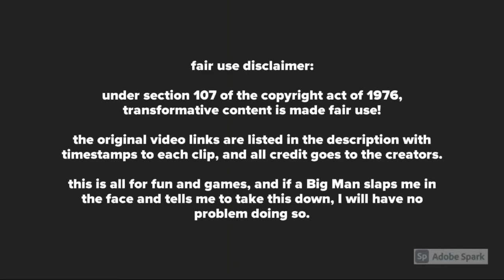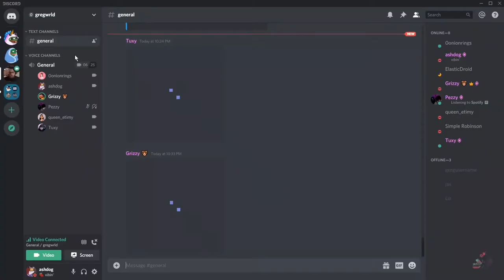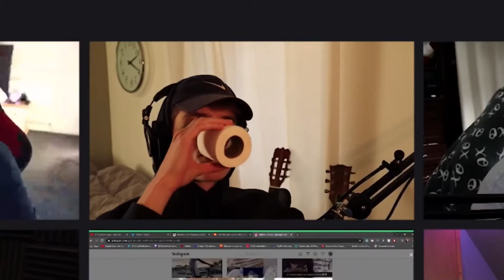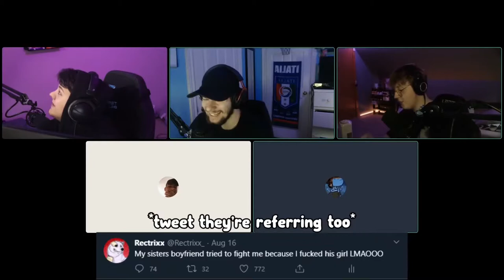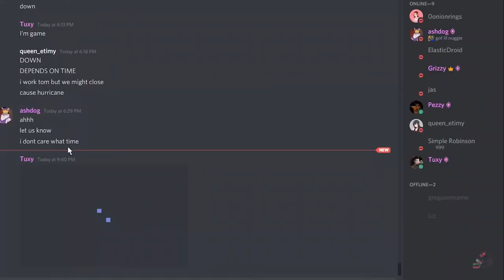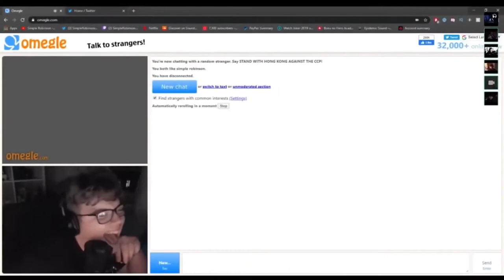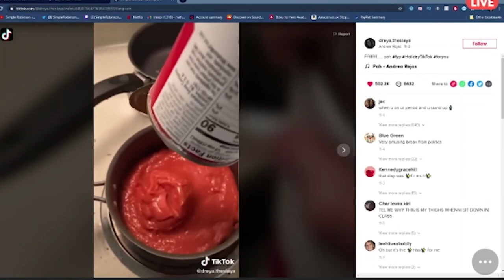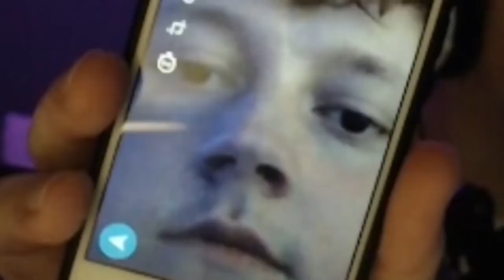content hub discord moments that are getting me through college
the original videos are listed with links under the timestamp of each clip; all credit goes to the content hub members, whose channels I clipped from! please check out the full videos, they're all well worth the watch. I make no money from this content, it's all for fun and games! if a Big Man slaps me in the face and tells me to take it down, I will have no problem doing so.

› discord: dm at thespottedowl#3310 or join the goons & content hub fan server!

TIMESTAMPS AND VIDEO CREDIT (cont. in pinned comment):
0:00 - ...no - what really happens after dark in discord
0:48 - a twenty dollar voucher - discord moments to watch in isolation
0:56 - dude that says kachow - late night discord with the homies
1:38 - ahahahahha - this discord video is hilarious
1:58 - ahegao face - these discord calls got really weird
3:08 - anime be like - this discord video is too funny
3:34 - james's trophies - 12:31 of the funniest discord moments
3:53 - ash and grizzy dancing - twitter
4:18 - banana asmr - discord moments suited for quarantine
7:35 - damn bro - the funniest discord moments
7:54 - dinner's ready - best of wozenz 2020
8:28 - do you wanna date - discord calls that are high quality
8:39 - dolphin dive - 15:24 of the funniest drunk discord moments
9:13 - drunk grizzy - the most hilarious discord moments
10:30 - drunk grizzy 2 - discord moments that are 20 minutes and 42 seconds of pure laughter
12:48 - fire alarm - the most chaotic drunk discord moments
14:35 - whip your ass out - I hosted the funniest kahoot quiz in discord
14:54 - didney... - late night discord with the homies
14:59 - goofy porno - best of wozenz 2020
15:16 - funnie - late night discord with the homies
15:41 - have fun - discord calls that are high quality
15:53 - he disappeared! - hysterical discord moments
16:12 - his neck - best of wozenz 2020
16:56 - how many hats - discord moments that will make you happy
17:07 - I can't even see you - this is what happens when we watch movies in discord
18:02 - I can't stand all of you - the funniest discord moments to watch in quarantine
18:52 - don't always think about up/spiderman - try not to laugh discord moments
20:01 - I get racist when I'm tired – discord behind the scenes
20:38 - new lantern - best of wozenz 2020
21:00 - suck my gum - discord calls that are high quality
21:02 - ash takes a sip - discord behind the scenes
21:20 - nailed this voiceover - when discord calls get out of hand
21:38 - BLESS YOU - discord behind the scenes
21:50 - I wanna die - discord behind the scenes
23:34 - james on omegle - hysterical discord moments
24:06 - meow - discord calls get wild
24:22 - I'm a dwagon - losing our sanity in discord
24:52 - dressing up as a monkey - 12:31 of the funniest discord moments
25:03 - incest tweets - discord but we're all idiots
26:30 - interrupting nathan - discord calls get wild
27:09 - modelo time - best of wozenz 2020
27:24 - soooo big - the artists of discord memes
27:58 - always wanted to have a discord orgy - discord moments that are 20 minutes and 42 seconds of pure laughter
28:22 - jesse falling over - best of wozenz 2020
28:37 - lookit the white man - late night discord with the homies
29:13 - lotta chunks - 12:31 of the funniest discord moments
29:45 - mazz blur - we got drunk on discord
CONTINUED IN PINNED COMMENT!